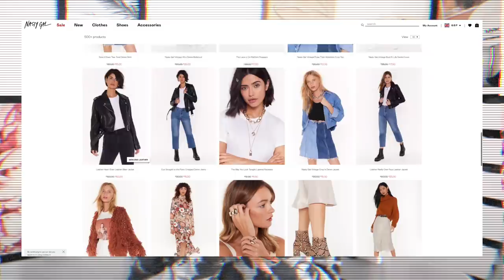LETS LOOK JUICY OK | NASTY GAL TRY ON CLOTHING HAUL & 50% OFF CODE | AD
Code: JORDANL50 (exc sale)

c/o M&C Saatchi Social
36 Golden Square
London
W1F 9EE